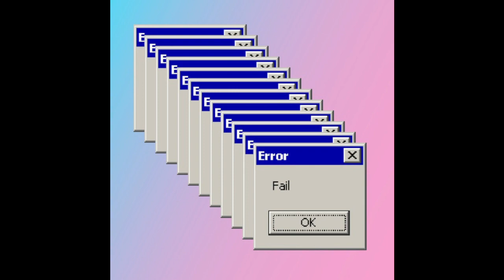テクノロジー T E C H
Tried some trap but might've not been, what I've hoped.